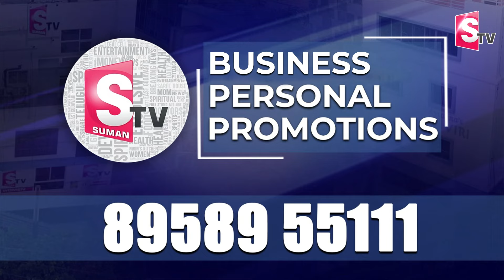ఎన్నికల వేళ ఈవీఎంలపై సుప్రీంకోర్టు సంచలన తీర్పు | Supreme Court Judgment On EVM-VVPAT Verification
Watch► ఎన్నికల వేళ ఈవీఎంలపై సుప్రీంకోర్టు సంచలన తీర్పు | Supreme Court Judgment On EVM-VVPAT Verification @SumanTVNews